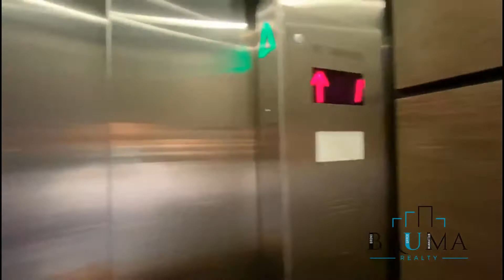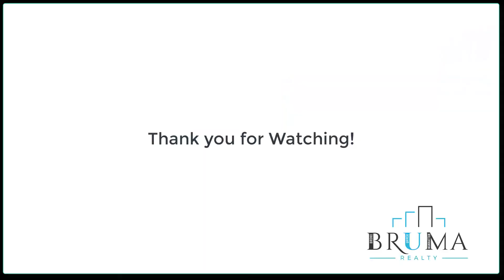1072 Woodycrest 5G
Beautifully renovated 3 bedroom in Highbridge, Bronx.

Across from park. Near Yankee Stadium. Elevator Building